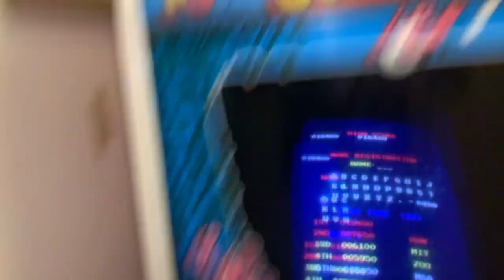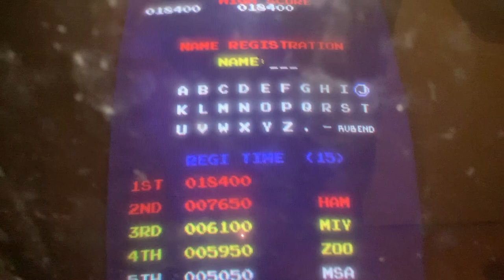Shady Jay - ARCADE UPDATE VLOG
Shady Jay gets a new addition to the arcade

Edited By:
8-Bit Eric